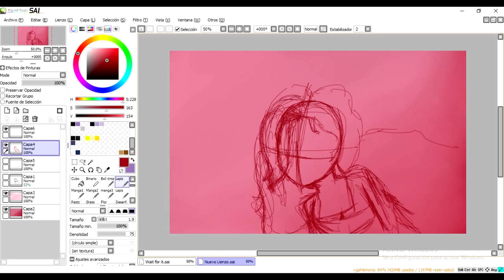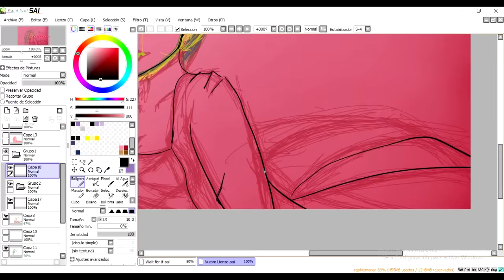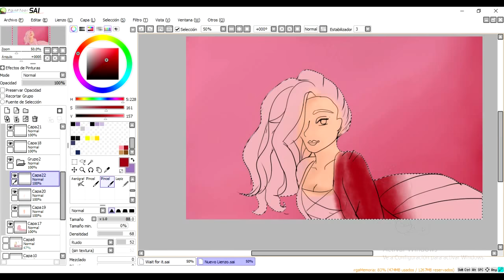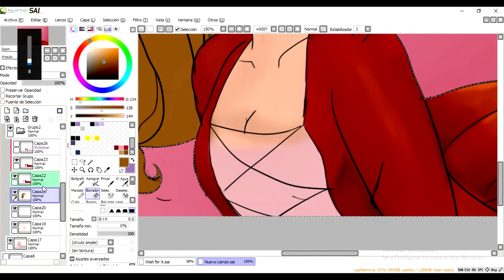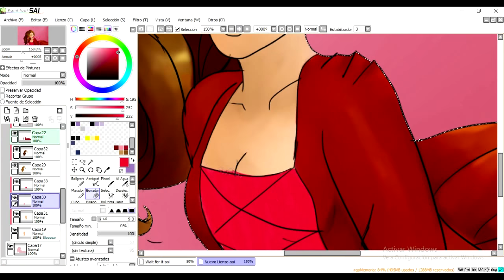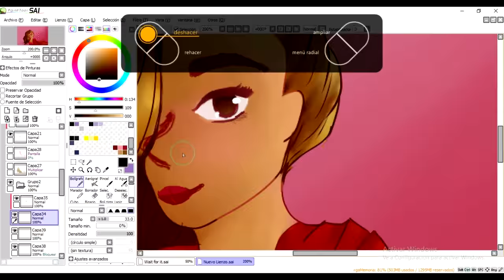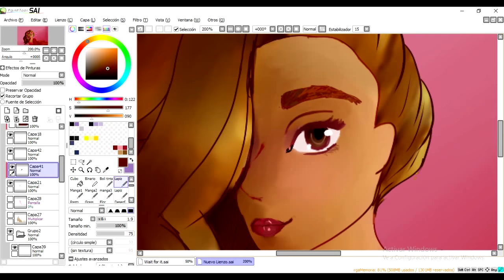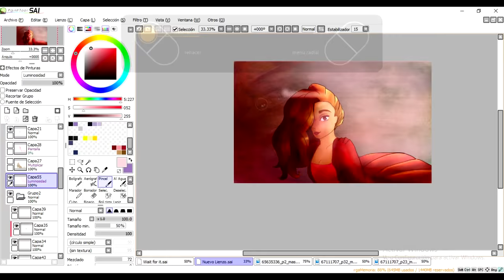Maria Reynolds (Hamilton) - Speedpaint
The music is from Hamilton: An American Musical (?), the songs are Say no to this (piano and nightcore) and The Reynolds Pamphlet (nightcore), the link are here:
This my second draw in Paint Tool Sai, I'm just a beginner,  If you know a way to make my draws improve pls tell me. Also, I speak spanish, so sorry if I spell something wrong (pls correct me, that would help me).